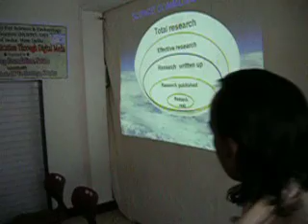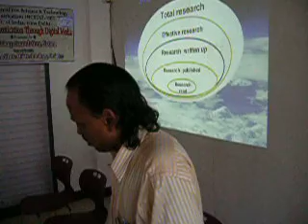SCTDM-Inauguration of Chiplun Program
NCSTC sponsored Program on "Science Communication Through Digital Media" organised by VidyaDeep Foundation at ManuS Institute of Technology, Chiplun